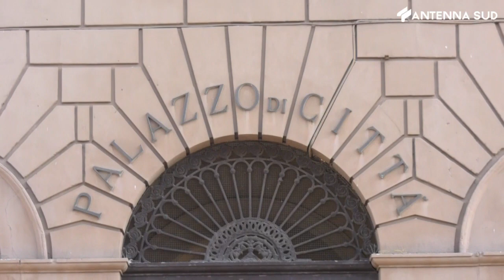25 NOVEMBRE 2023 - BARI 2024 LA SINISTRA ACCELERA SU LAFORGIA